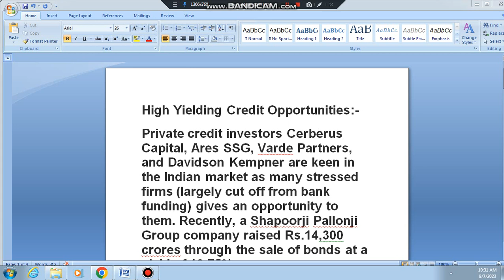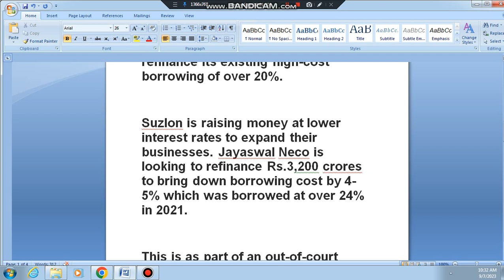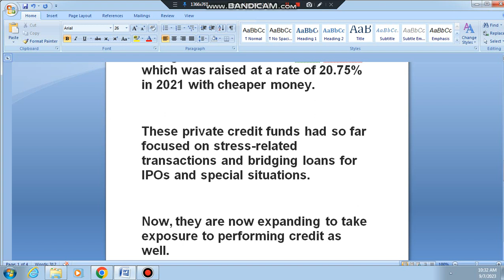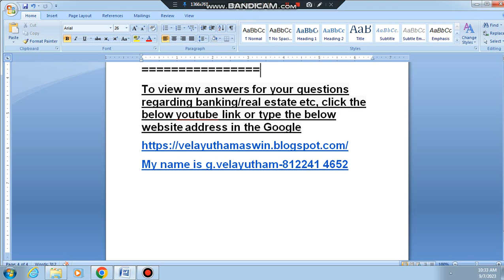1982-bank,bank news today,latest bank news,credit funds,bank latest updates,credit funds,examples,